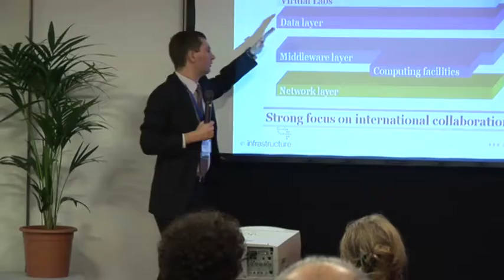ICT Proposers' Day